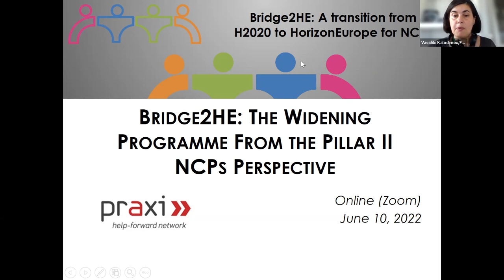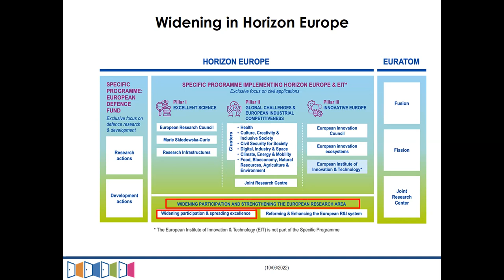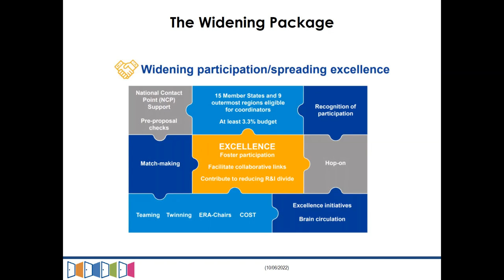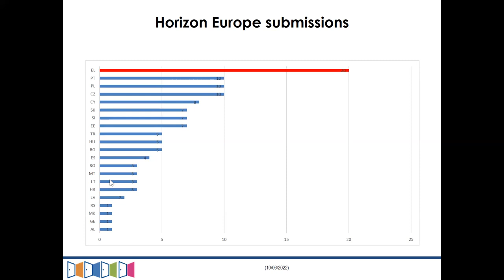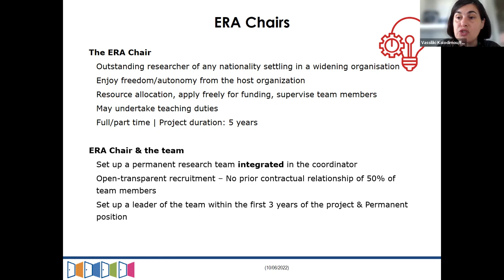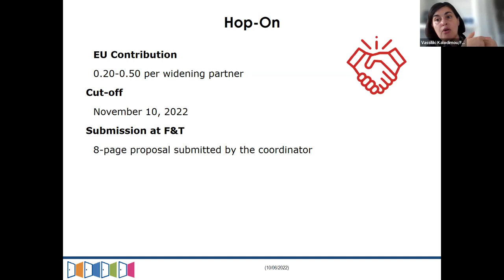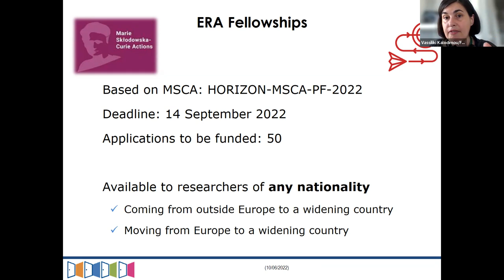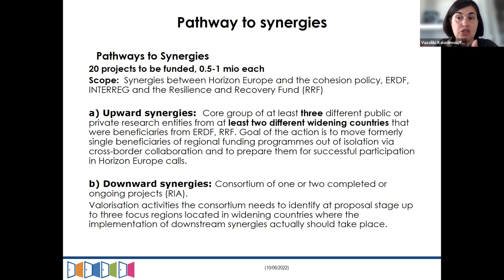The Widening Programme from the Pillar II NCPs Perspective